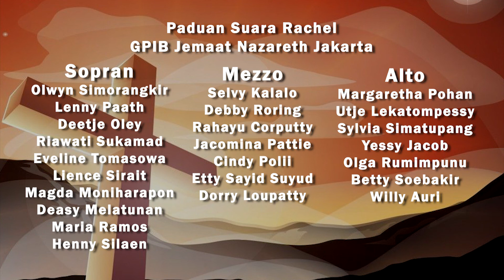VC Rachel - Inilah Diriku Tuhan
Pelatih :
Dyonisia Siahaan

Editor :
Josua Souhoka